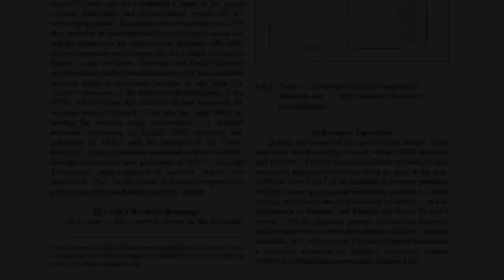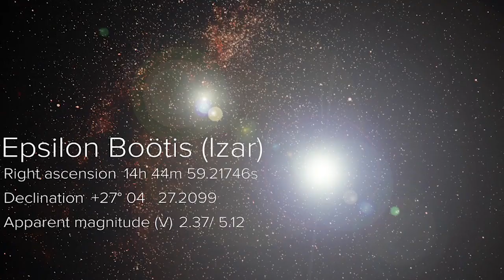Kara Şövalye Uydusu (Evrende Yalnız Mıyız?)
Dünyamızın etrafında "yüzlerce" yıldır dolaşan, ismi Kara Şövalye olan bir uydu var. Peki bu uydu nereden geldi? Kara Şövalye uydusunu uzaylılar mı gönderdi? Kara şövalye uydusu nedir? Bu videoda bu uydu hakkında konuştum.